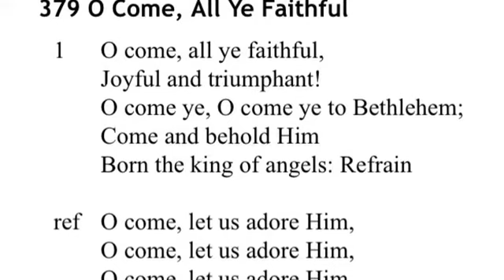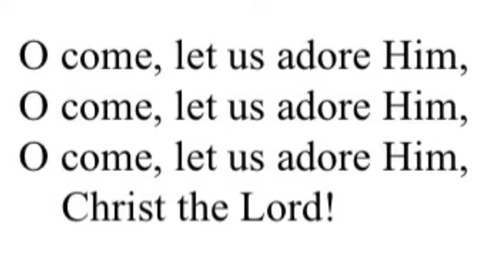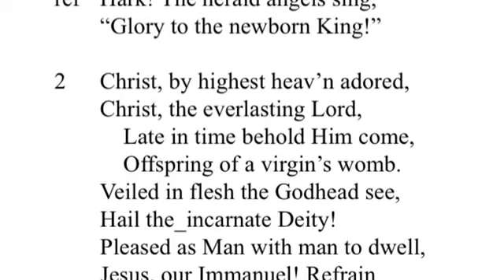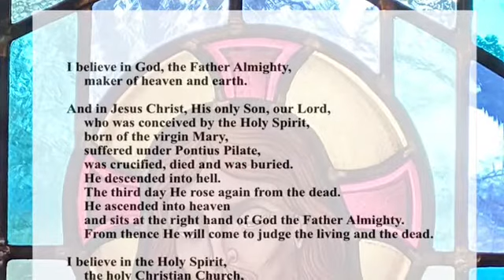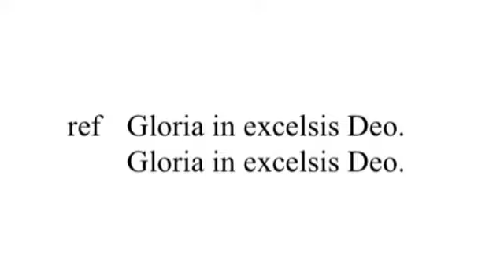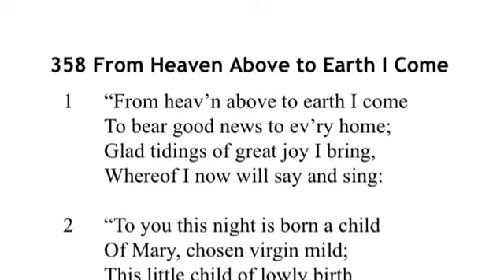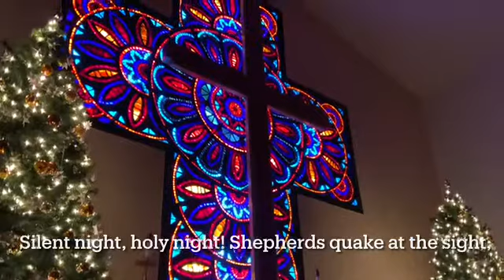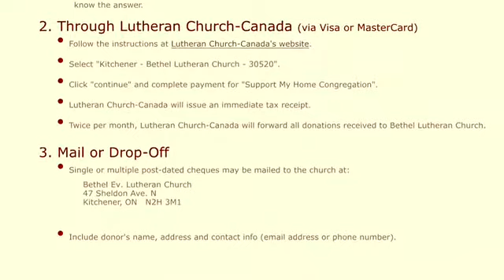December 24, 2020 / Bethel Ev. Luth. Church - Christmas Eve